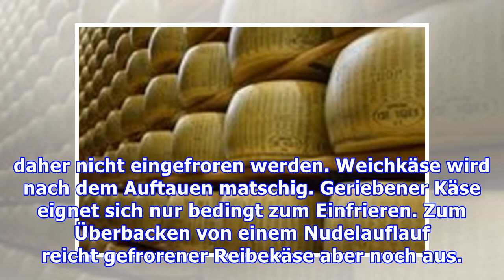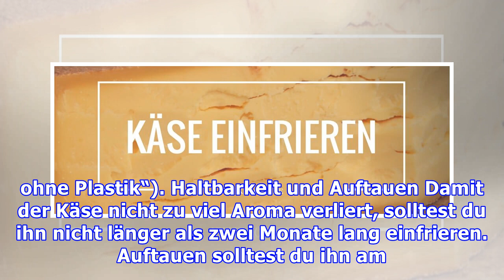Käse einfrieren: so funktioniert’s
Käse einfrieren kann Sinn machen, wenn du dich zum Beispiel beim Raclette verkalkuliert hast oder einfach zu viel eingekauft hast. Utopia verrät, was du dabei beachten solltest. Nicht jeder Käse ist geeignet zum Einfrieren Manche Käsesorten eignen sich besser zum Einfrieren als andere. Diese Käsesorten solltest du nicht einfrieren: Frischkäse flockt nach dem Auftauen aus und sollte daher nicht ein...